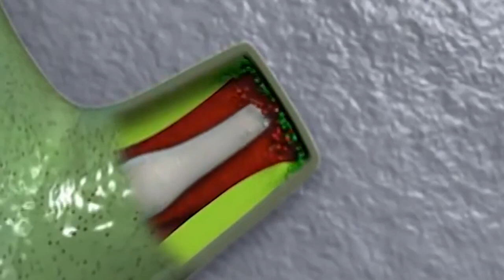Animals That Can Live After Death